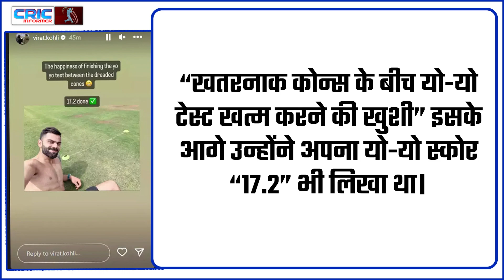YO-YO Test स्कोर की स्टोरी लगा कर फस गए Virat Kohli, Rohit-Pandya भी हुए पास, KL Rahul...